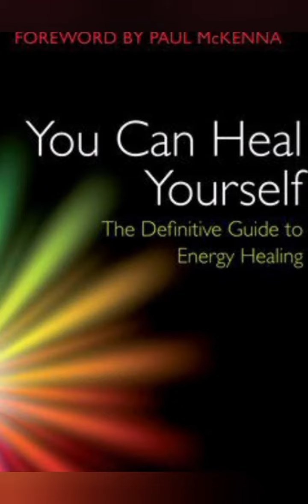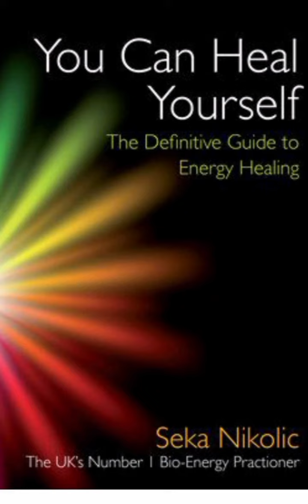lies, a bunch of lies!